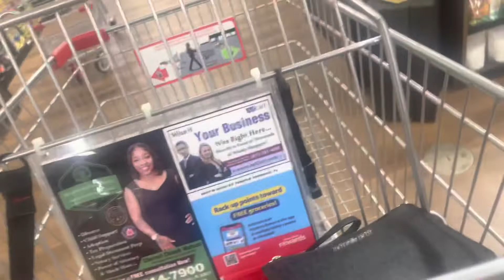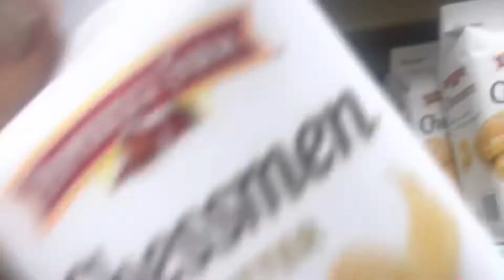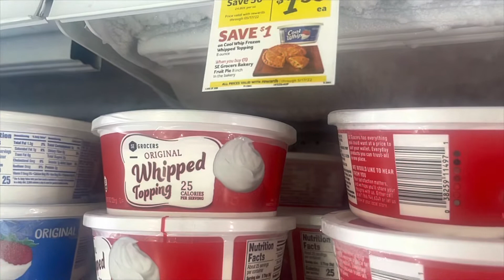NOT YO MAMA BANANA PUDDING || Shopping Winn Dixie || My Bestie Cooked Sunday Dinner || In Tampa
Hey My Baddies,
In todays video come shop at Winn Dixie to get some things we need to make banana pudding. My absolute favorite Dessert & I’m excited cause my besties cooked Sunday dinner today!

All My Baddies ! I'm so excited to share the life of me ! JRED. My name is Jessica Born in Cleveland Ohio and raised in Tampa Florida. Together on my channel we are gonna hang out, enjoy some good food and tell some good stories. I appreciate each and every one of my baddies. Being a baddies is more than the typically baddie category. To us being a baddie is being  your self and loving your skin the way you are. You do not need the coke bottle shape or the best paying job to be a Baddie. Being a BADDIE is what you make it and on this channel all baddies are welcome, Go ahead and SUBSCRIBE, LIKE, COMMENT AND SHARE this channel with everyone, I LOVE YOU all and lets have some fun !

Follow on IG: Sagittariuslyjred
Follow On Facebook: Sagittariusly Jred
Follow On Tiktok Sagittariuslyjred